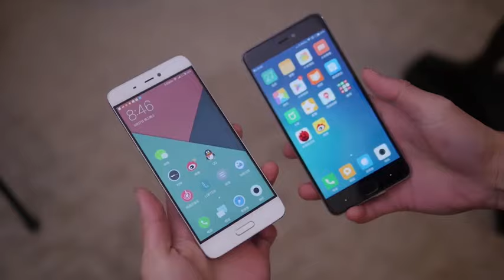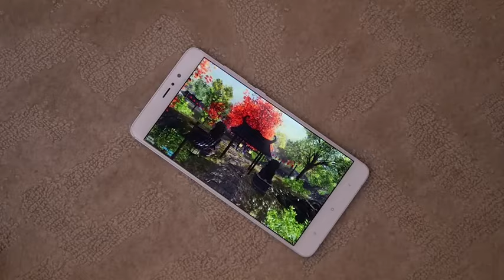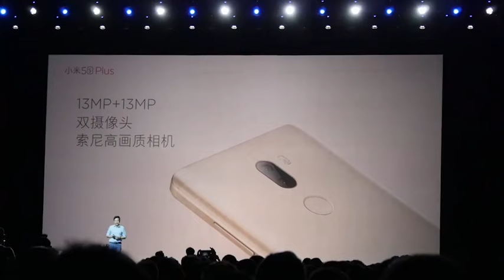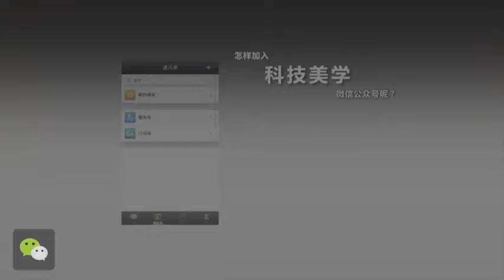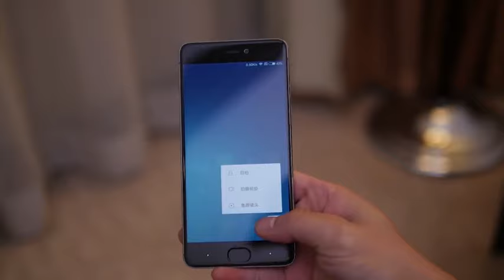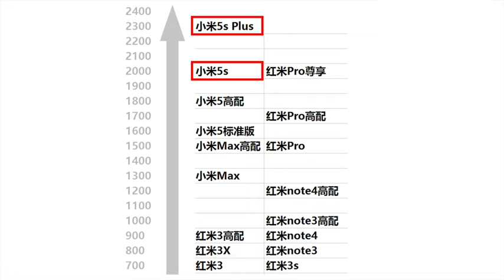Xiaomi MI5S VS Xiaomi MI5S Plus vs Oneplus 3 Review